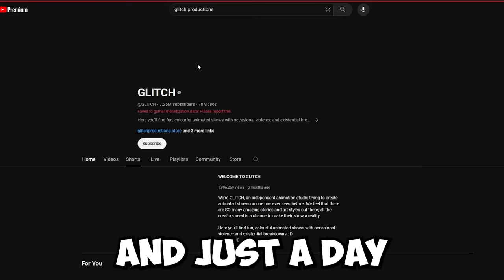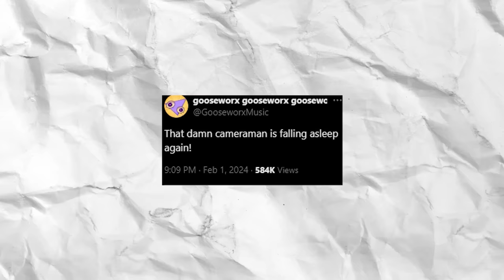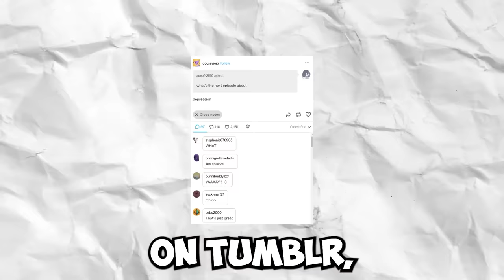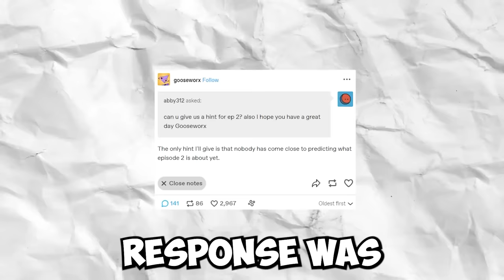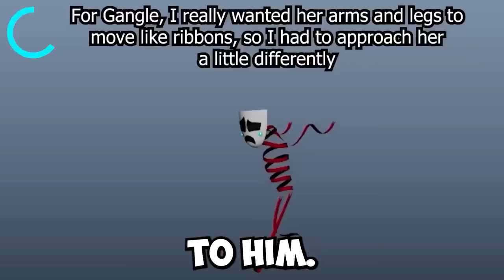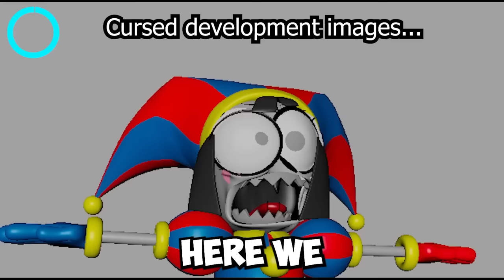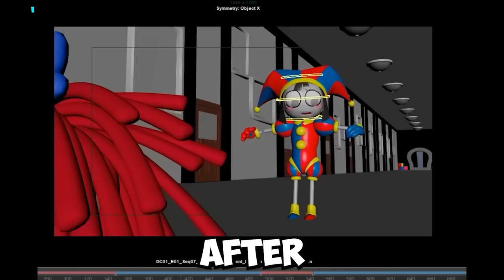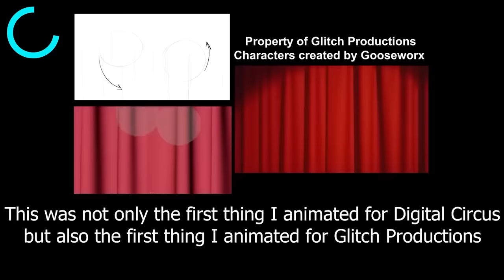Our First Glimpse Into Episode 2 - The Amazing Digital Circus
glimpse into episode 2 big LEAK!